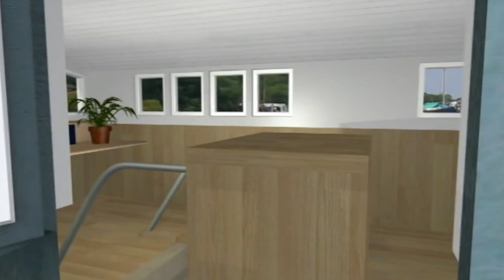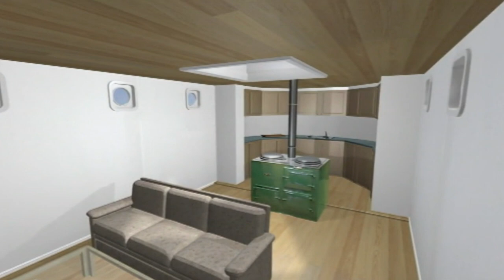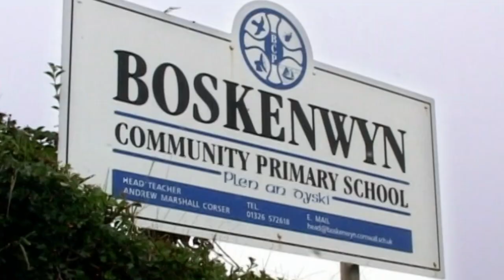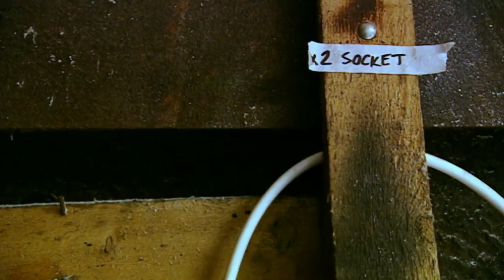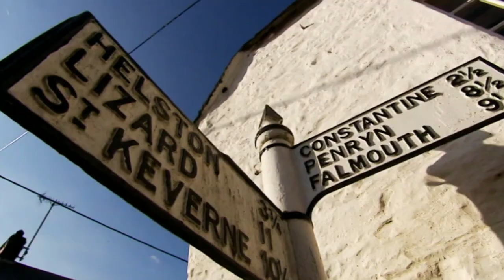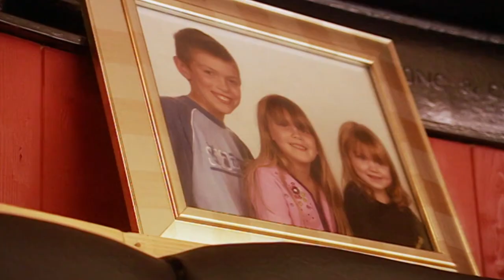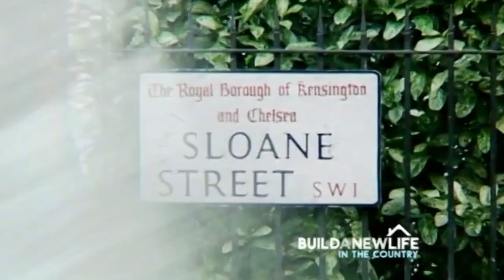Cornish Barge Renovation - Build A New Life in the Country - S01 EP4 - Real Estate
Embark on an extraordinary journey with Simon and Carol Morley as they trade their high-tech IT jobs for a rustic life on an 80-foot barge on the South Cornish coast. Witness their bold move to renovate this old boat, turning it into a dream home while chasing their entrepreneurial aspirations. Facing setbacks, unexpected challenges, and a race against time, they navigate through rusty interiors, unexpected plumbing issues, and a complete overhaul of their living space. As they hustle to meet tight deadlines, join them in the chaos of transforming their barge into a charming abode and launching a dive charter business from scratch. Will they succeed in this daring venture? Find out in this gripping episode filled with determination, setbacks, and the pursuit of a new life.